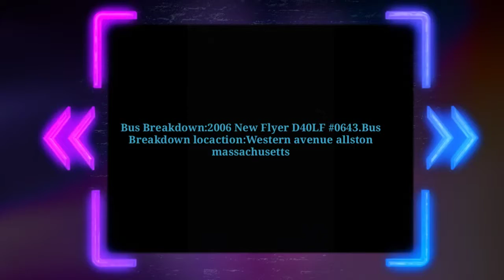Bus breakdown:2006 New Flyer D40LF #0643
Whats up folks.In this video i was driving and i saw a bus breakdown.I was at a red light so i caught a clip of it the best I can.The bus is a 2006 MBTA D40LF #0643.One of my favorite buses.The bus is based out of the charlestown/Bennet garage and is equipped with a cummins ISL Diesel engine with the Allison B400R transmission.